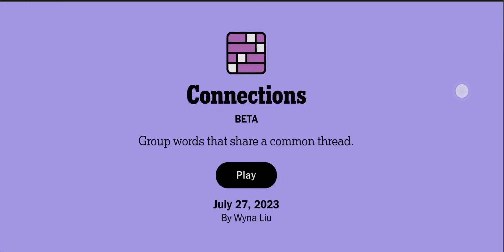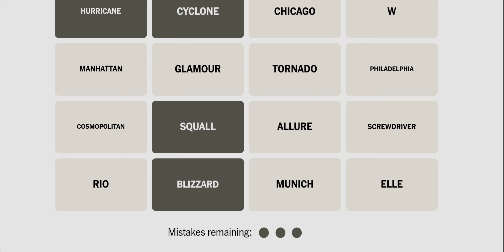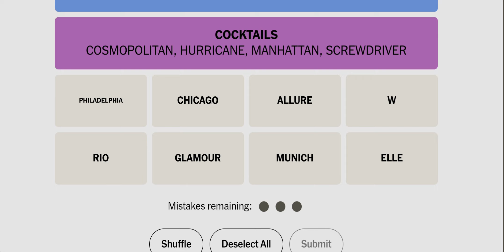New York Times Connections # 46 | July 27, 2023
Watch and join me finish this puzzle from the New York Times
Get your answers in today's puzzle!